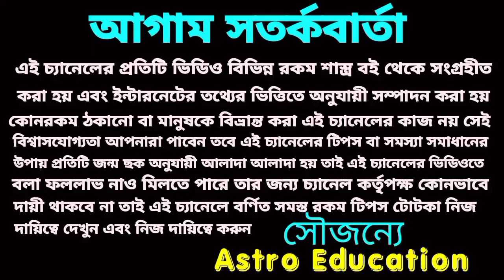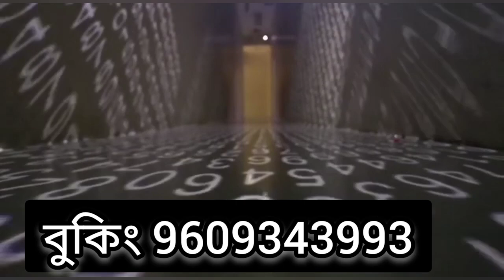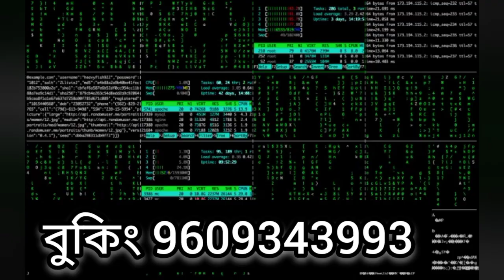বৃশ্চিক রাশি February মাসের রাশিফল!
বৃশ্চিক রাশির ফেব্রুয়ারি মাসের রাশিফল